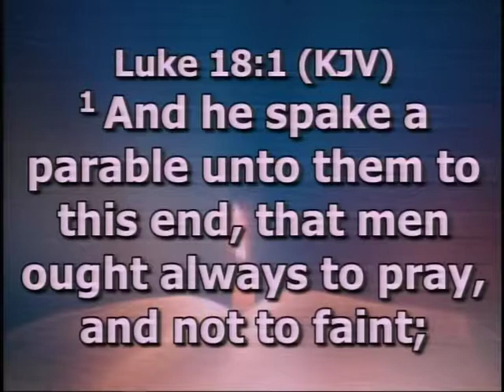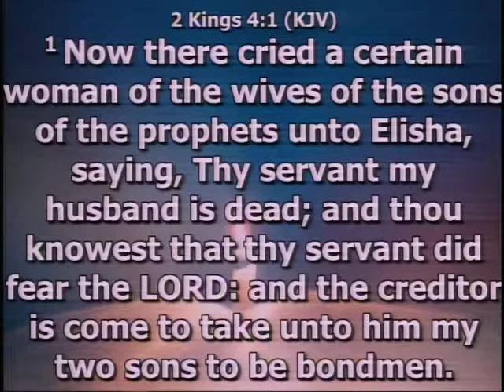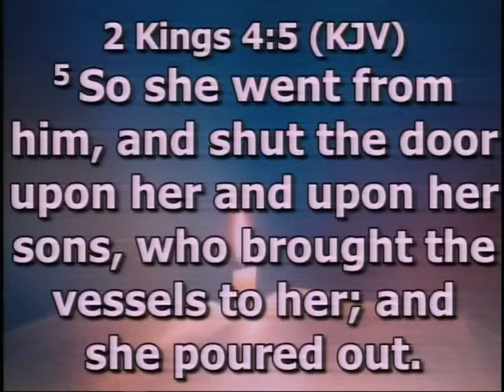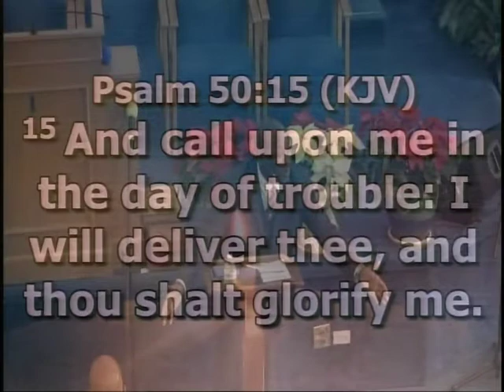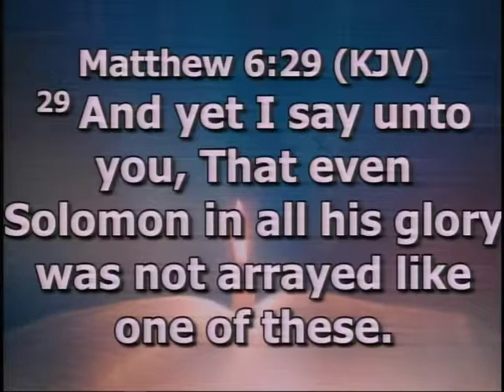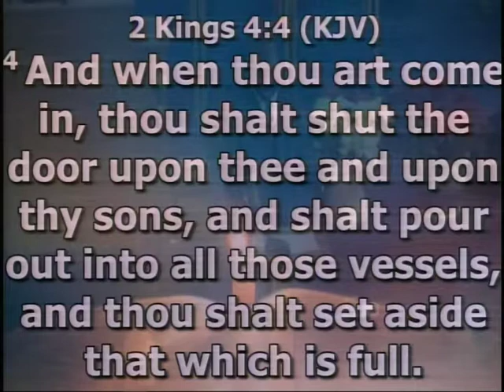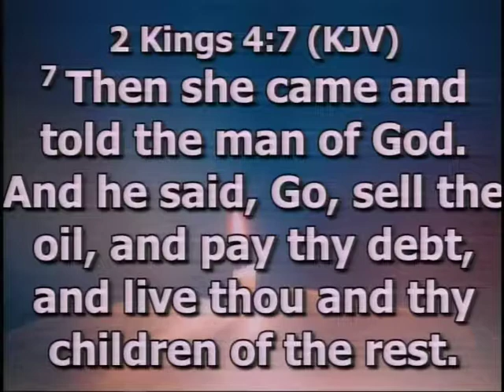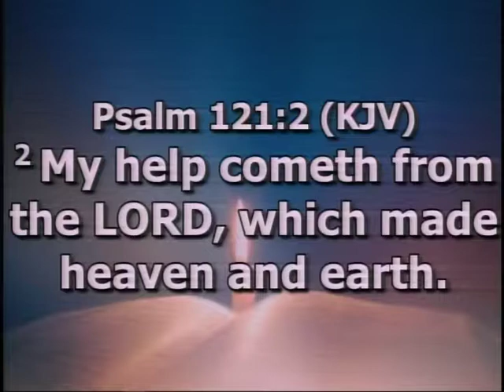No Vessel, No Oil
Pastor Raymond Alcock
East New York SDA